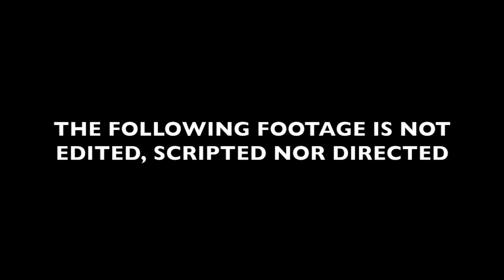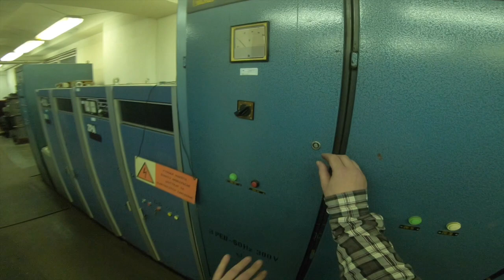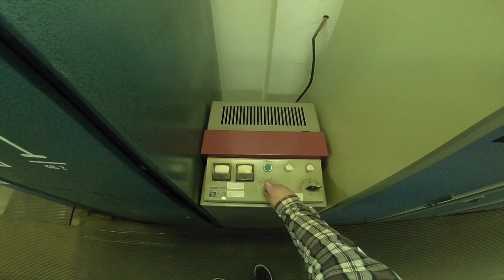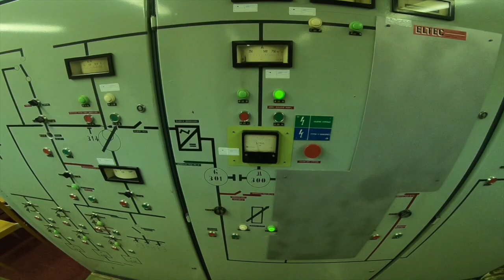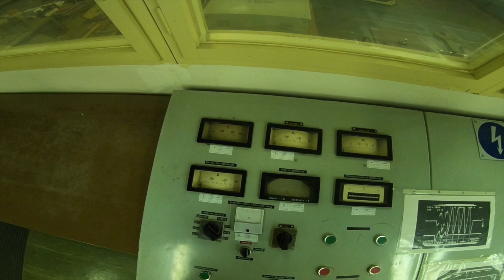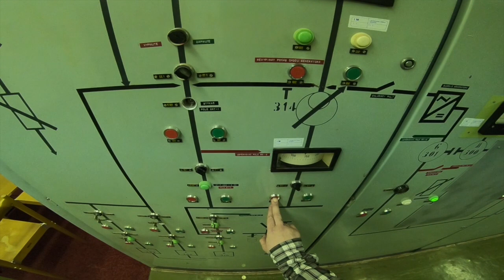TO THE POWER OF SPOON | ep.1 | TRIBUTE TO DESMOND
A tribute to DESMONDs' spoon super powers.

Only one (1) spoon has been destroyed during shooting of this video.

RIP spoon.